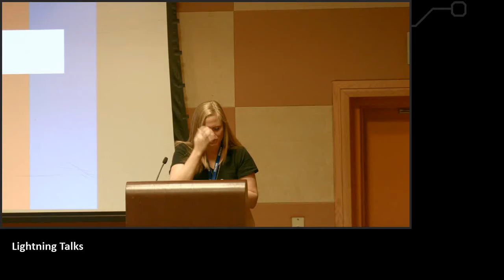Getting Traction in your Job Search - Danielle Chitty: ThunderPlains 2019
Danielle Chitty gives some tips to get better results in your job search.